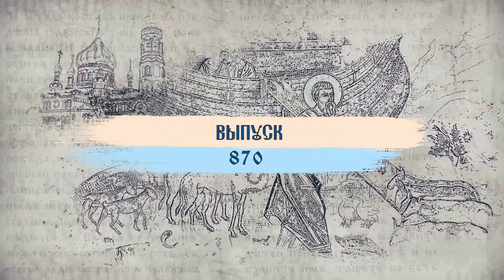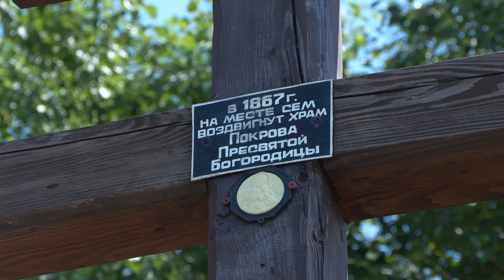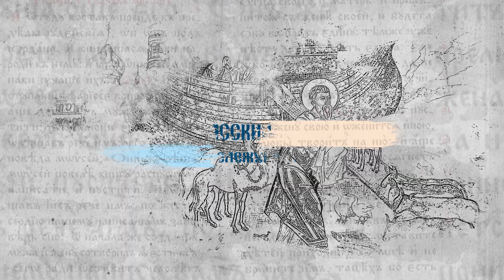Кузбасский ковчег №870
В новом выпуске смотрите сюжет о Престольном празднике во вновь строящемся храме Преподобного Онуфрия Великого в посёлке Яя, а также мы начинаем цикл передач, посвящённых приезду в Кузбасс доктора философских наук, доцента МГИМО МИД России, директора Русской экспертной школы, помощника ректора Российского православного университета апостола Иоанна Богослова - Василия Александровича Щипкова.